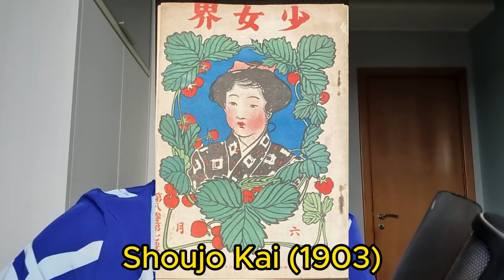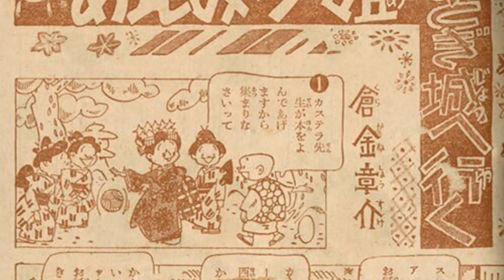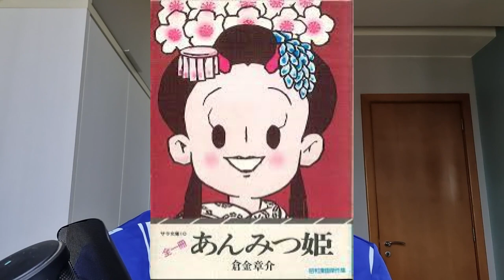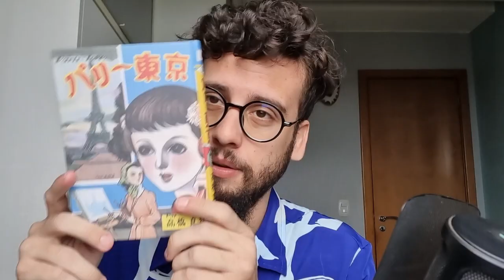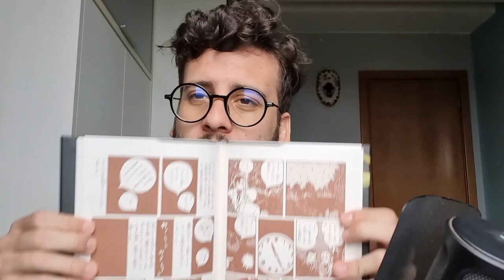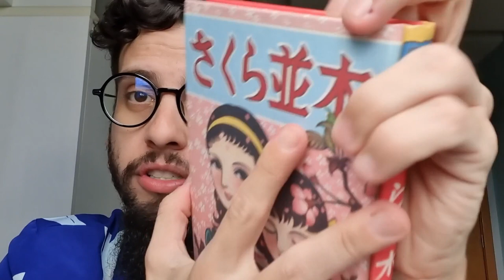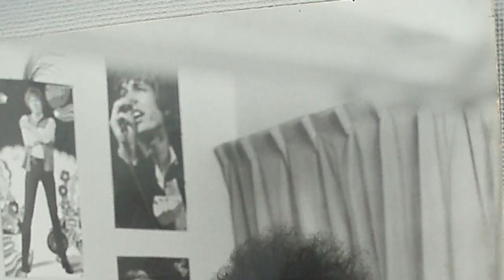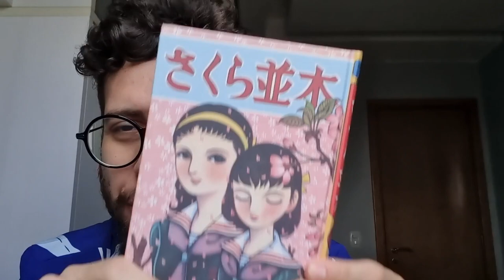A historia COMPLETA do shoujo - parte 1 (1902 - 1960)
No vídeo de hoje começamos o primeiro episódio de uma minissérie sobre o gênero SHOUJO [少女漫画]!! Nesta primeira parte debruçamos sobre a origem das publicações e suas temáticas. Os primeiro autores, as primeiras obras e o surgimento de um estilo estético e narrativo muito comum neste tipo de material.
As mulheres não tinham muito espaço na produção de mangá na época, sendo Hasegawa Machiko [長谷川町子] e Ueda Toshiko [上田 トシコ] as pioneiras na produção de mangás, que ainda não eram considerados mangá shoujo, propriamente definido.
O gênero começa com maior participação masculina, principalmente com autores como Ishinomori Shotarou [石ノ森章太郎], Akatsuka Fujio [赤塚 不二夫] , Umezz [楳図 かずお], Matsumoto Katsuji [松本かつぢ], porém foi com Takahashi Macoto [高橋真琴] que as coisas mudam e uma estética própria surge com seu Style-ga!
Com a enorme influência de Macoto (e outros autores anteriores), a maior presença feminina no mercado de trabalho marcam a maior produção de mangás feitos por mulheres nos anos 60. Destaque para Mizuno Hideko [水野英子], Maki Miyako [牧 美也子] e Watanabe Masako [わたなべまさこ] que trouxeram muitos elementos revolucionário para o gênero. Mizuno, por exemplo, está diretamente ligada a formação de uma nova geração de mulheres quadrinistas que iria despontar nos anos 70 formando o clube de 24, encabeçada por Hagio Moto... mas isso só iremos falar disso na parte 2 desta série... AGUARDE!

*Capítulos*:
 ➡️ 00:00 - Introdução;
 ➡️ 07:00 - Começo da participação feminina nos mangás;
 ➡️ 10:52 - As primeiras tentativas de Shoujo;
       🔸12:00 - Estética Kawaii;
➡️ 13:40 - A polêmica da Princesa e o Cavaleiro [リボンの騎士];
       🔸15:00 - O esquecimento de Anmitsuhime [あんみつ姫 ] de Kurakane Shousuke [倉金章介] e seu pioneirismo no shoujo;
➡️ 21:27 - O importantíssimo Takahashi Makoto;
➡️ 27:00 - A primeiras autoras, de fato,  de mangá shoujo!;
➡️ 33:33 - Mizuno Hideko - A cristalização do shoujo e a ponte com a nova geração com "FIRE!";
➡️ 41:00 - Considerações finais.

✅ A Primeira Geração do Gekiga e As Revistas “Kage” e “Machi” do canal @IlhaKaijuu sobre o começo do gekigá nas revistas Kage [影] e Machi [街].

Ps.:
_A partir dos 26 minutos, o áudio vai sofrer uma queda na qualidade pois eu precisei usar outro microfone. Em poucos minutos, dá para se adaptar a mudança do áudio e aí fica mais de boa. Desculpe a qualquer transtorno._